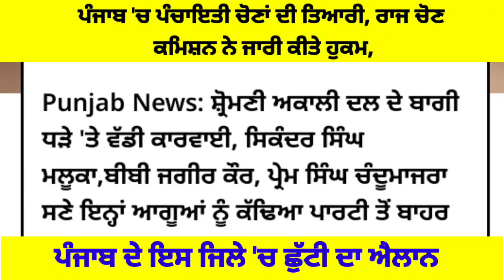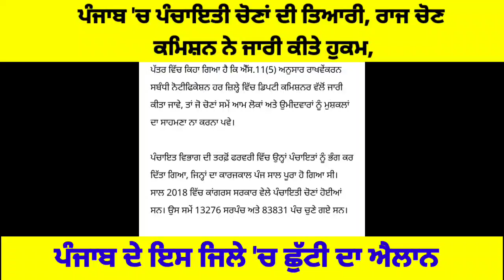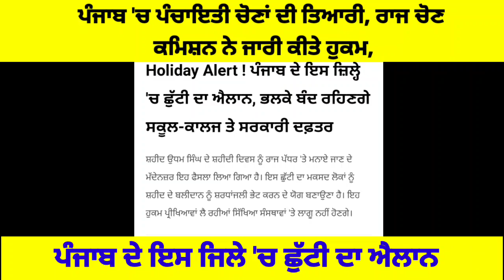TOP punjab news, Breaking news punjabi news, Today Punjab news ,live news,